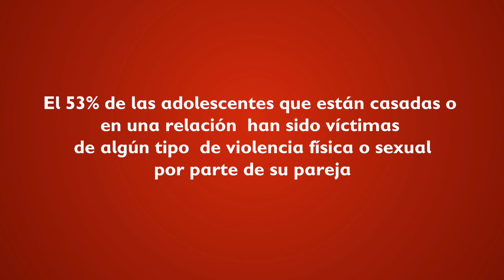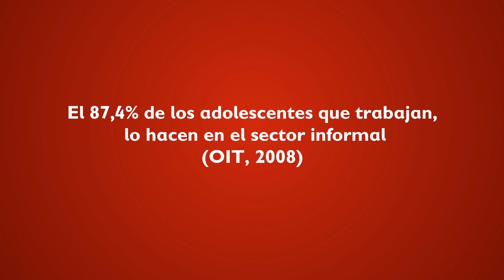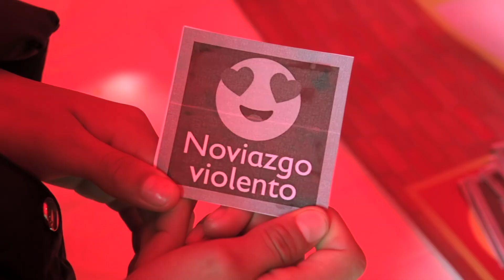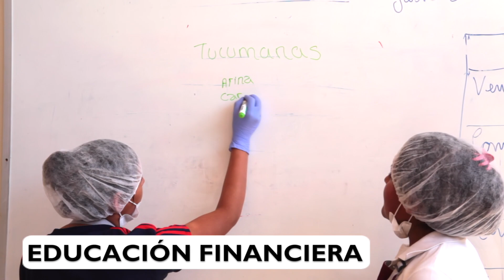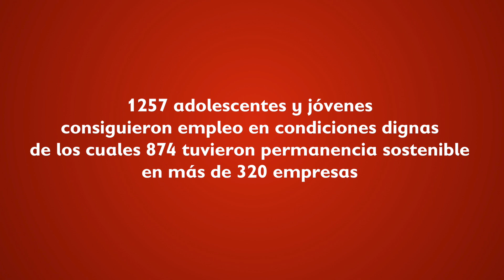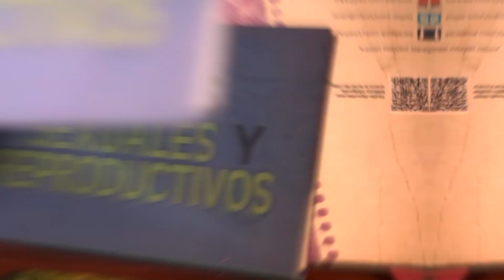Programa Adolescentes Protagonistas del Desarrollo - Estrategia Integral para adolescentes y jóvenes